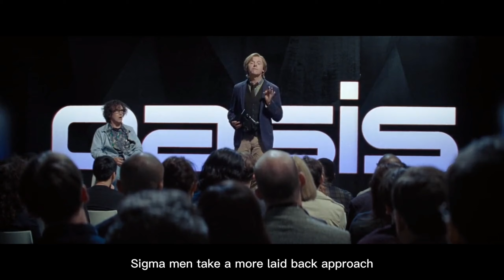Why Sigma Males Are Different From The Majority...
Sigma males are known to be the lone wolves of society, often possessing traits that greatly vary from what is considered the "norm". This often leads them to be outcasts, but this isn't without good reason. Their uniqueness and drive for efficiency often deters people from their interesting personality.  Thus they are considered different than the majority, find out in this video 8 reasons why...